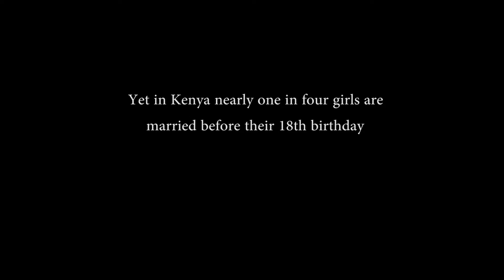Rescued: One Girl's Story - Kagweni Micheni: MA Documentary Film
Trailer for Rescued: One Girl's Story by Kagweni Micheni from MA Documentary Film, 2016.